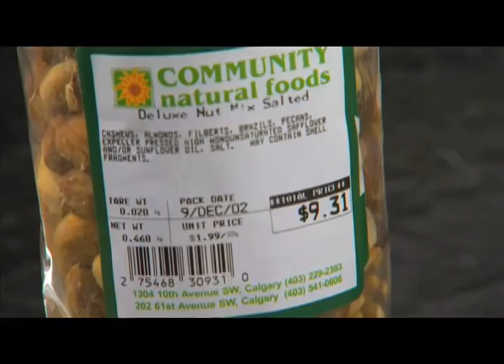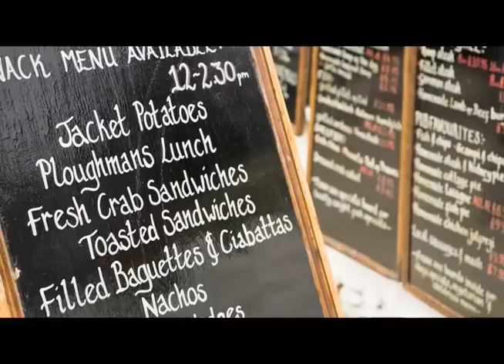MS Dietary Strategies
Dietary strategies for the Best Bet Diet for Multiple Sclerosis